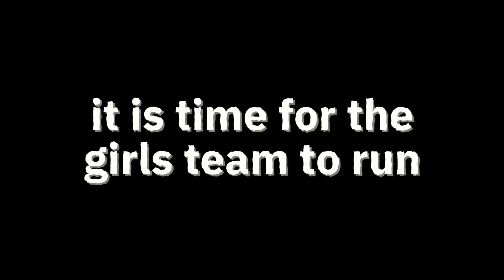Cross Country Is FUN?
In this vid, the boys and gals make their way to dahn tahn Pittsburgh to run in the CMU Invite